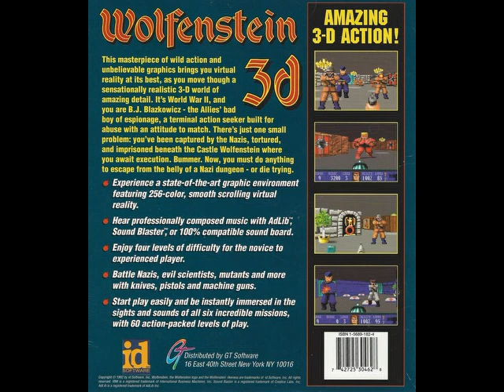Wolfenstein 3d (1992) MS-DOS The Ultimate the Challenge Theme